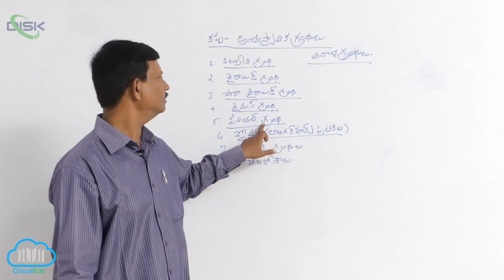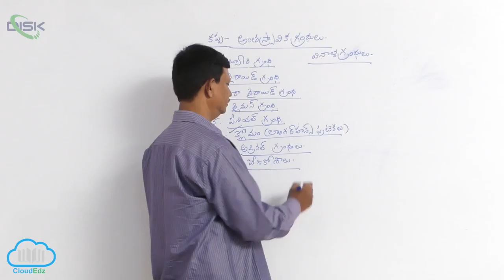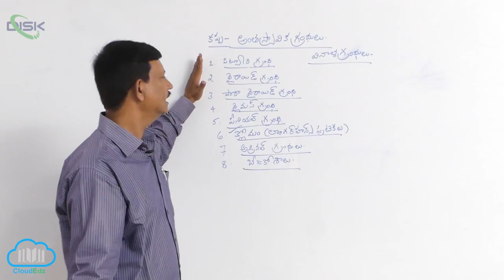చతుష్పాదులు || కప్ప సమాకలన వ్యవస్థ 1 || Disk Telangana